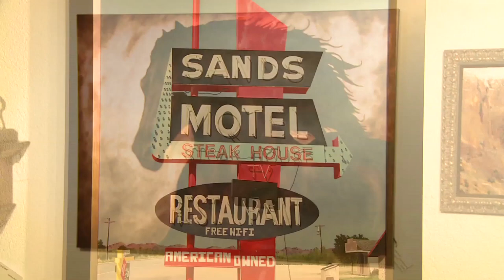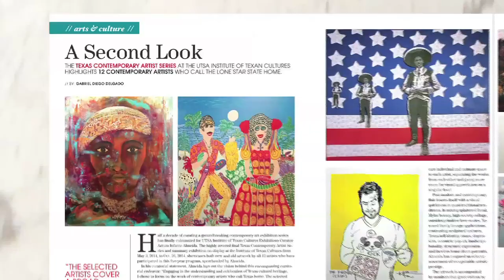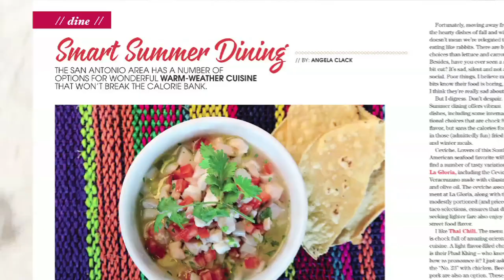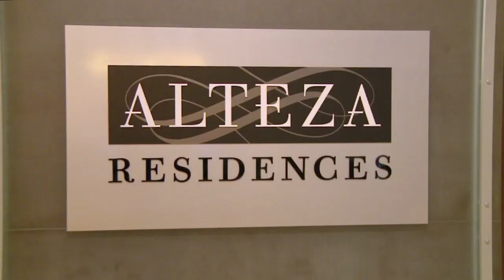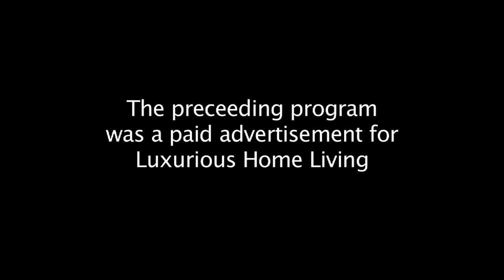Season 2 - Show 1 Luxurious Home Living Show